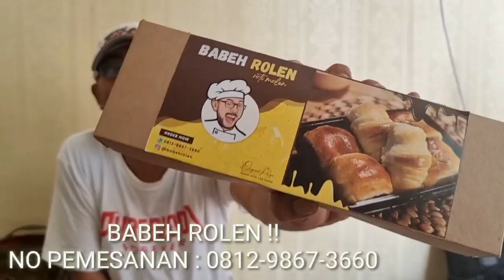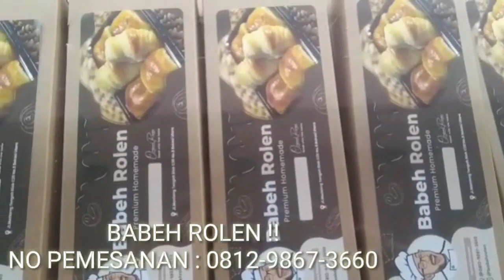VIRAL !!! SAMBUTAN IMAM BESAR HABIB RIZIEQ SHIHAB DI MUNAJAT REUNI AKBAR 212 !!!